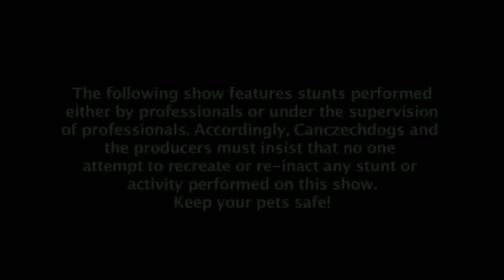Ice Man, one Tough Poodle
CKC Champion Standard Poodle "Ice Man", available at Stud to Approved Bitches